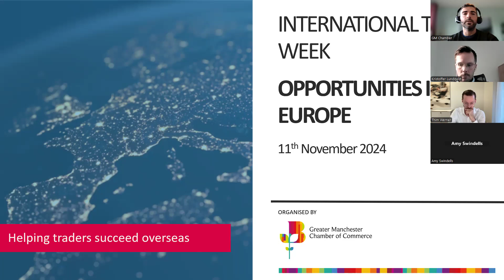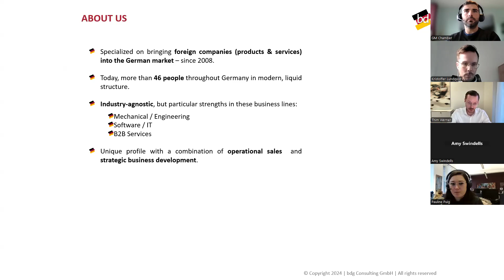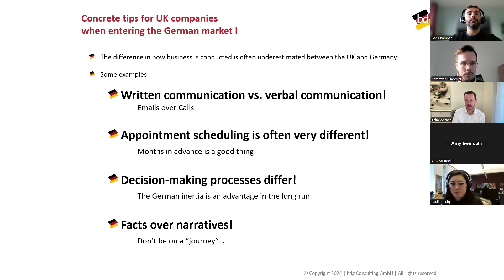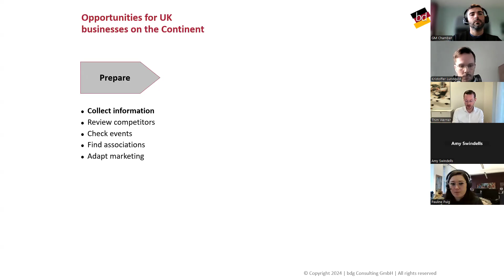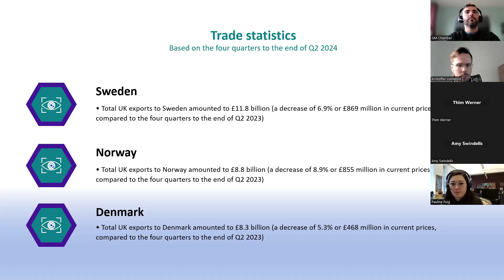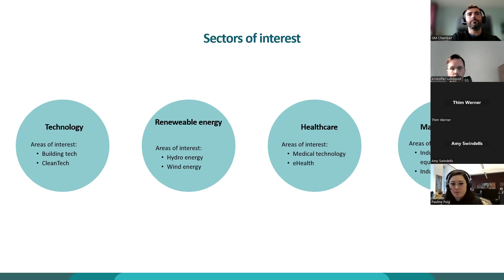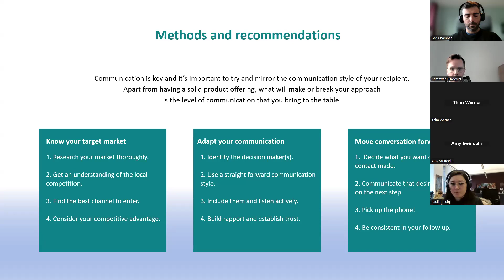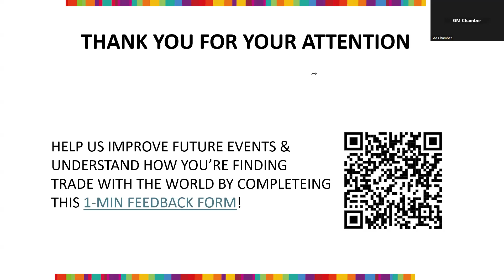International Trade Week Opportunities in Europe webinar